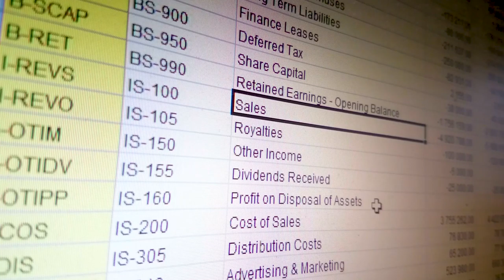Microsoft Excel Class Online